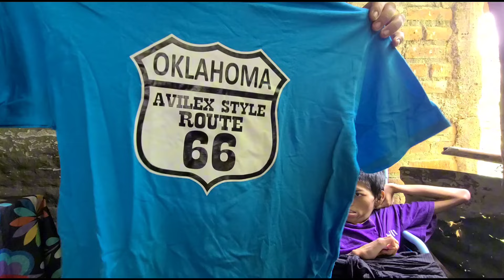Ayudando a Tomás: Un Día de Solidaridad y Amistad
¡Hola coleguitas! Hoy nos encontramos en Sonsonate, visitando a nuestro querido amigo Tomás.

Le traemos unos regalitos de parte de una suscriptora que se conmovió con su historia. Acompáñennos a conocer más sobre su vida y cómo podemos ayudar.